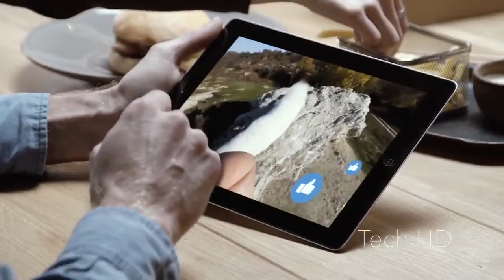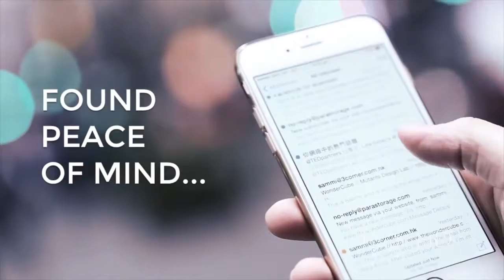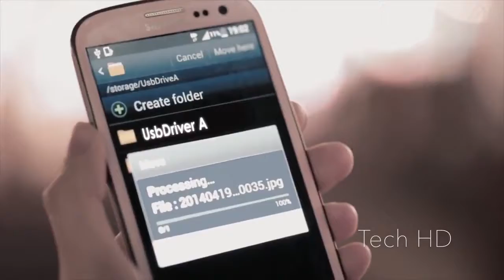5 Inventions Every Men Must Have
Links:
0:10 CarWink
1:53 Vinci 2.0
3:55 Fishball
5:10 Stikkan Wood Splitter
6:15 Wondercube Pro